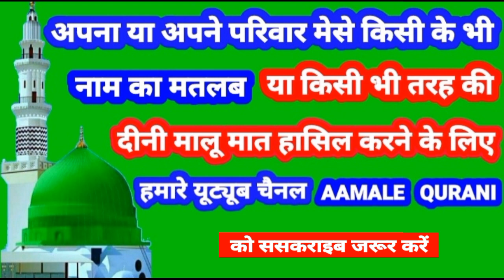Afzan Name Ki Meaning In Urdu | Afzan Name Ka Matlab Kya Hota Hai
👉  Assalam Walekum Dosto Istaqbal Hai Apka Hamare Youtube Channel Aamale Qurani Me Aaj Ki Is Video Me Aap Janenge ( Afzan ) ( अफजान ) ( افزان ) Name Ka Matlab Kya Hota Hai 👇